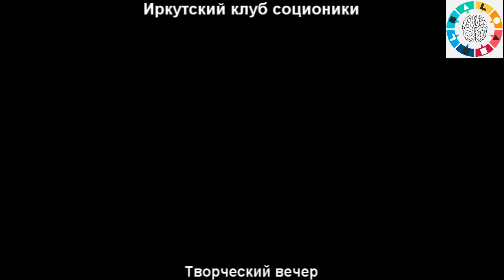В. Каменская, В. Марков. "Баллада о прокуренном вагоне"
Чтение стихотворения А.Кочеткова  "Баллада о прокуренном вагоне"